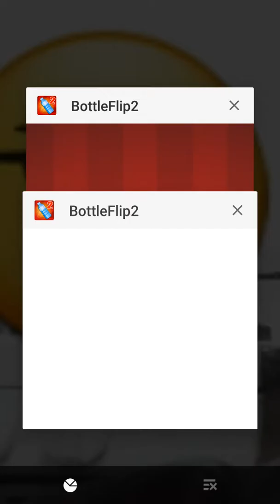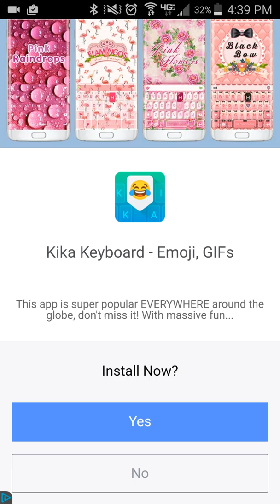water bottle flipping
Song: I am the one